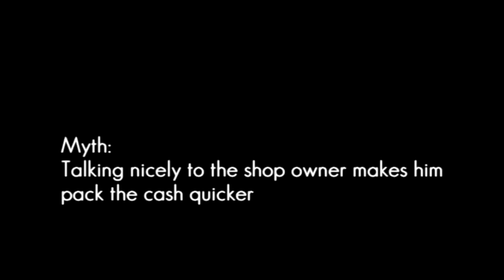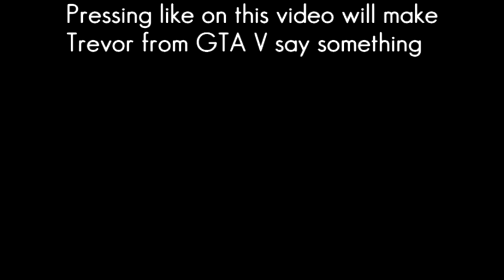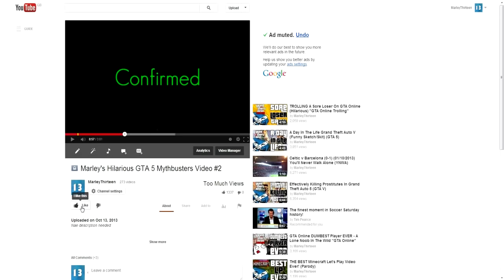GTA 5 Funny Myths! (Mythbusters Parody)